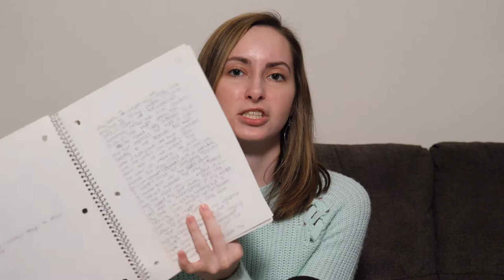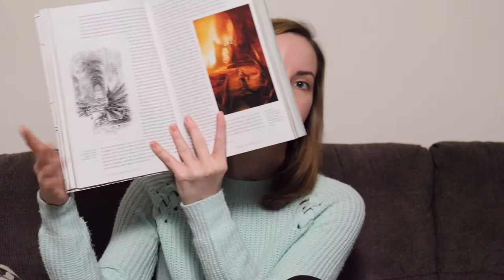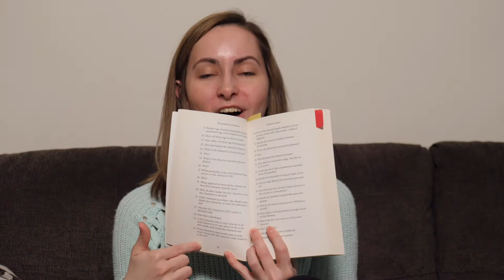My Writing Process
Welcome back Fantasy Fiction Fanatics!

Today's topic of my writing process was a commission from a subscriber. Thank you so much for supporting the channel! I'd love to hear from you if you have any of your own writing practices when working on your own personal projects.

I would love to be able to chat with you and the others on there! Here is your link to join:

Also, don't forget to check out the trivia question if you wish to participate!

In this class we discuss:

Intro  00:00
Starting a Project 1:30
Initial Writing 5:47
Editing 14:14
Tools 19:48
Trivia and Wrap up 30:30

Let me know if you want to see anything on there too!